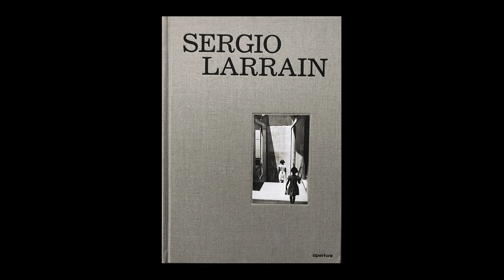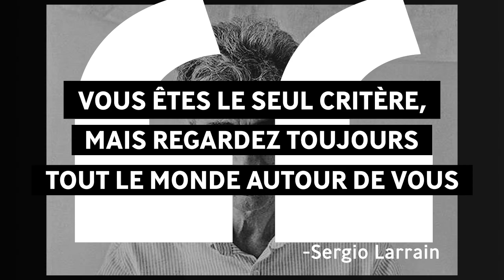"La photographie est une promenade seul dans l'univers" - Sergio Larrain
Dans cette vidéo, j'explore les enseignements de Sergio Larrain, photographe franco-chilien de renommée mondiale, connu notamment pour son livre Valparaiso. Il parle de lâcher prise et de savoir s'écouter dans la pratique de la photographie.